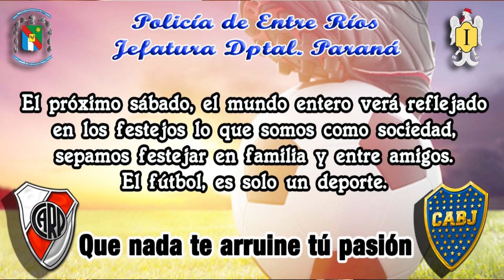El operativo de la Policía de Paraná ante la Superfinal entre Boca y River